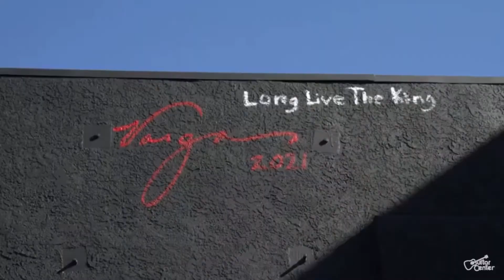Eddie Van Halen Mural in Hollywood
Tuesday January 26th, 2021 would have been Eddie Van Halen’s 66th birthday. On that day a giant mural of the guitar hero titled “Long Live the King” was unveiled outside the Guitar Center’s flagship store on Sunset Strip in Hollywood located at 7425 Sunset Blvd., Hollywood, CA 90046. Rendered by Los Angeles artist Robert Vargas, the mural depicts Eddie, with the Van Halen logo and his signature “Frankenstrat” guitar in tow, at 17 feet tall and 105 feet long, covering the entirety of the store’s outer wall at its rear entrance.
DJ Gerry goes on location and features  reflections from muralist, Robert Vargas on his mamouth artistic achievement that took only two weeks to complete.
Please follow DJ Gerry on Instagram and he will follow you back!!